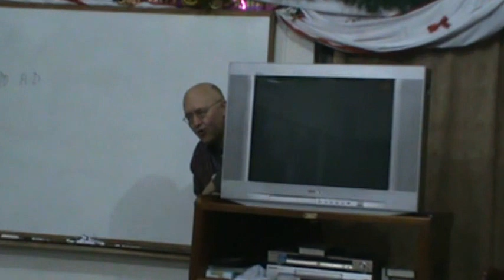Stanley on Teaching Children d